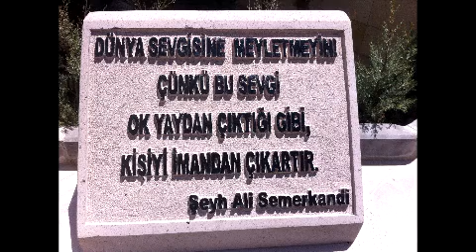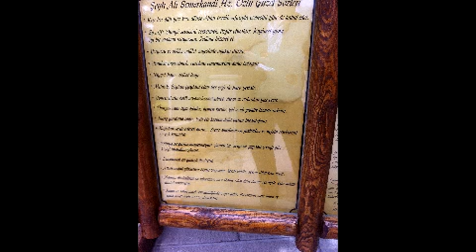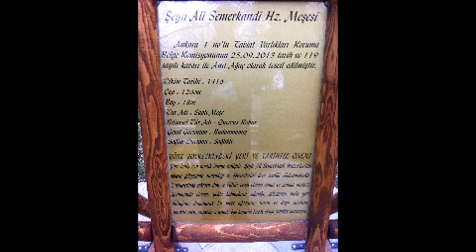Çamlıdere şeyh Ali semerkandi hz. türbesi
Ankara çamlıdere Ali semerkandi hz.türbesi